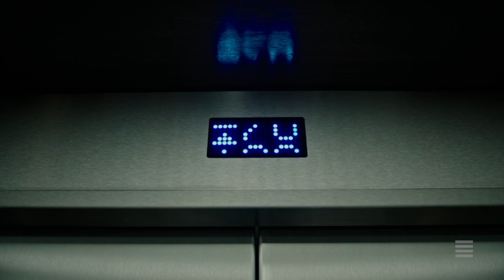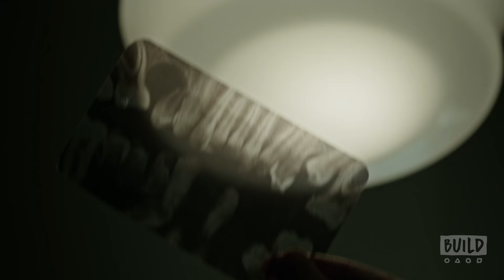The Cast And Director Of "A Cure For Wellness" Discuss The Film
Join the cast of “A Cure for Wellness,” Dane DeHaan, Mia Goth, Jason Isaacs, and the movie’s director Gore Verbinski, when they visit to discuss their film.  The story follows an ambitious young executive as he is sent to retrieve his company’s CEO from a mysterious wellness center. Interview at 692 Broadway in NYC for BUILD Series.